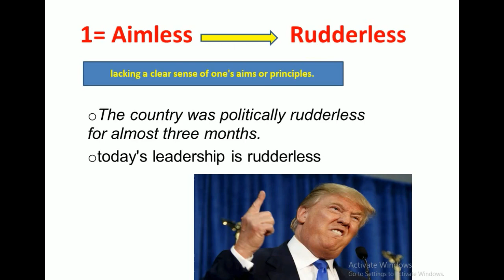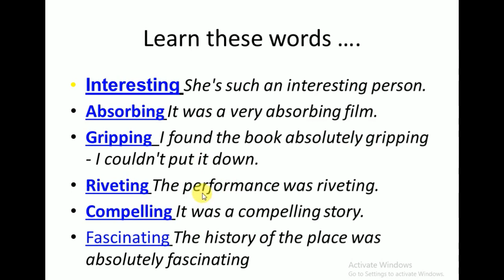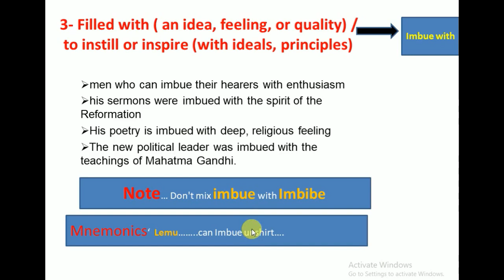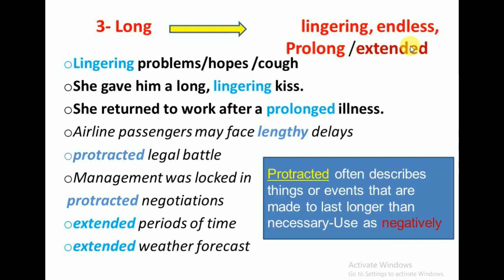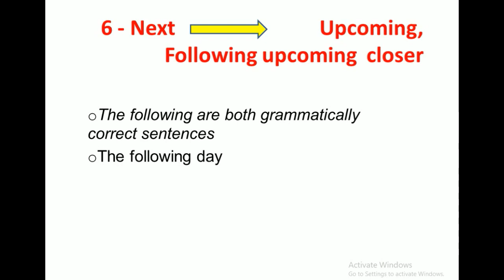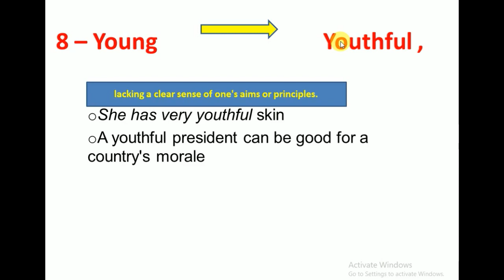How to improve your English Writing skills How to write impressive essay CSS PMS SSC UPSC 2022